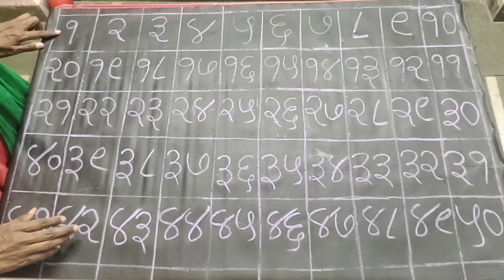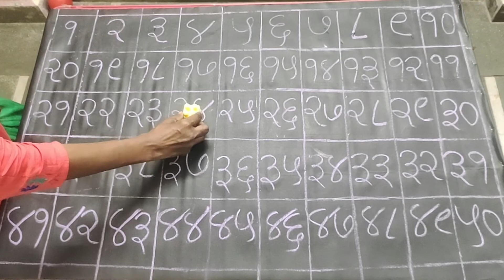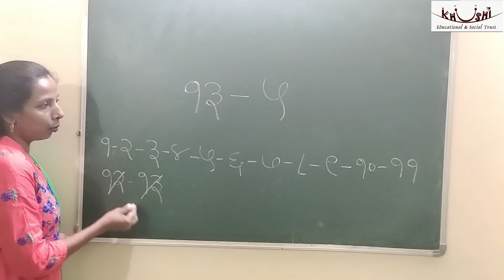मागे मोजून वजाबाकी गणित इयत्ता दुसरी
Khushi e Education: मागे मोजून वजाबाकी
विषय : गणित
इयत्ता  : दुसरी
Video Language: Marathi
Create by: Khushi Educational and Social Trust